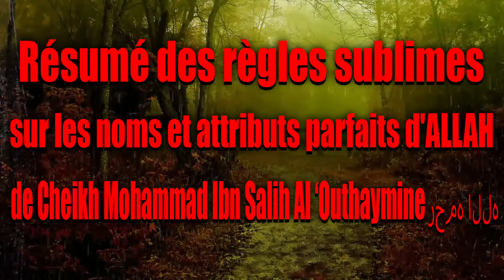les noms et attributs parfaits d'ALLAH de Cheikh Mohammad Ibn Salih Al ‘Outhaymine رحمه الله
Apprendre, comprendre, appliquer et transmettre la religion en se basant sur les preuves de la voie authentique. ARABE & FRANÇAIS AUDIO CONFÉRENCE & VIDÉOS CONFÉRENCE

Résumé des règles sublimes sur les noms et attributs parfaits d'ALLAH de Cheikh Mohammad Ibn Salih Al ‘Outhaymine رحمه الله

conférence de Ibrahim Abou Talha

Langues : (Français)